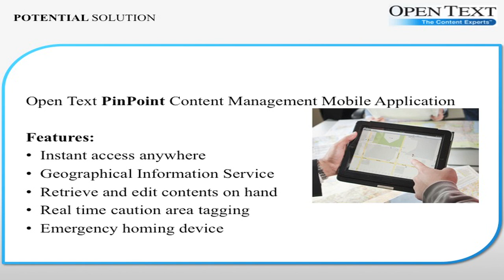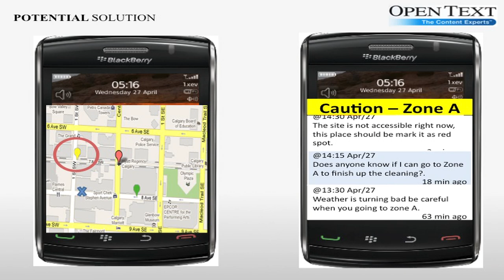Open Text -- MBET Student Practicum Project (Class of 2011)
Kevin Kuo, Abid-Hassan-Ali, David Ensuncho, Wei Wei, Kehinde Odumosu, Aubrie Desylva

OpenText Corporation and the MBET students collaborate for the first time to develop a new product that can be commercialized in the oil and energy industry.

The practicum team will work towards researching the target industry to find out where customers' "pin points" lie. Once the research is conducted the team will meet with the current customers to discuss findings and receive feedback, which will enable them to evaluate their direction.

Once the pin points are identified, the product development process will begin by utilizing existing OpenText technology. The product will be designed based on the solution acquired through research, and with that the business plan will be composed. The team hopes to develop the actual software for the product, if time permits, and release it for beta testing.